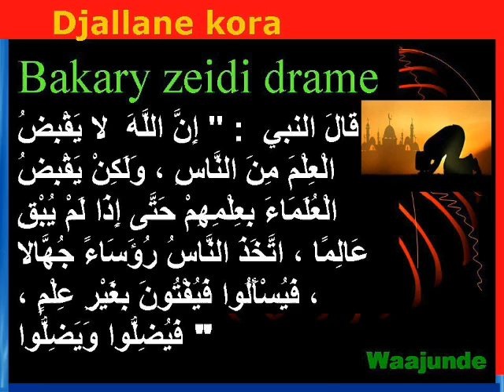Bakary zaidi drame _tuwaana buru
قَالَ رَسُولُ اللَّهِ صَلَّى اللَّهُ عَلَيْهِ وَسَلَّمَ : " إِنَّ اللَّهَ تَبَارَكَ وَتَعَالَى لا يَقْبِضُ الْعِلْمَ مِنَ النَّاسِ ، وَلَكِنْ يَقْبِضُ الْعُلَمَاءَ بِعِلْمِهِمْ حَتَّى إِذَا لَمْ يُبْقِ عَالِمًا ، اتَّخَذَ النَّاسُ رُؤَسَاءً جُهَّالا ، فَيُسْأَلُوا فَيُفْتُونَ بِغَيْرِ عِلْمٍ ، فَيُضِلُّوا وَيَضِلُّوا "